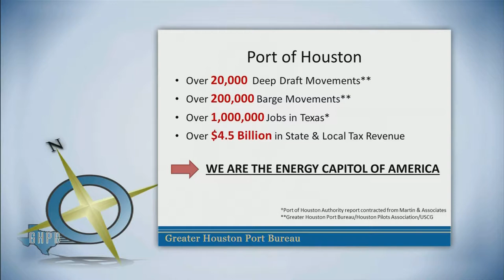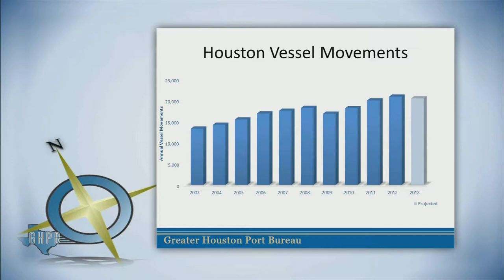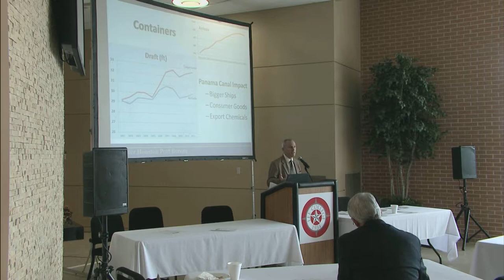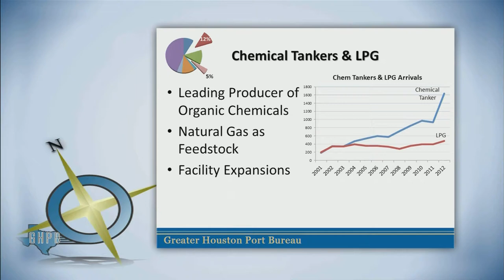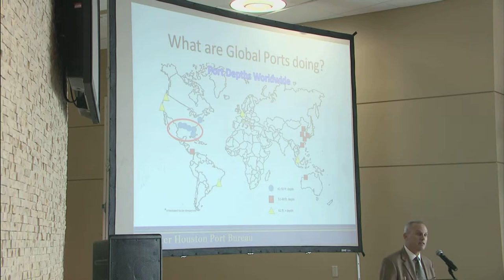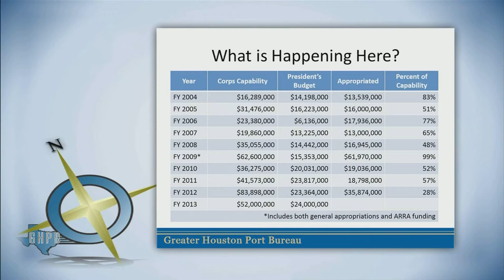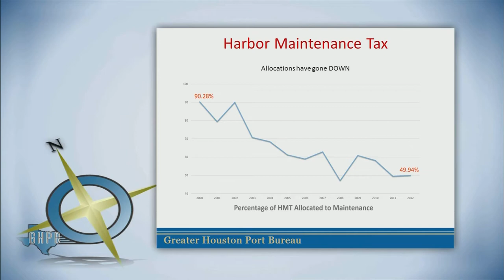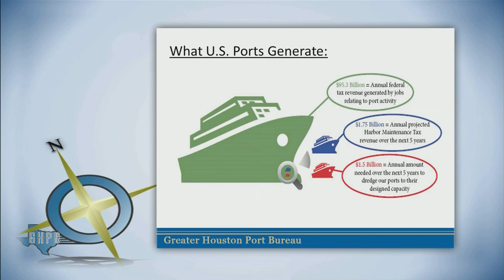Port Economic Report: Houston Area Ship Channel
A special presentation at the Economic Alliance, Houston Port Region, October 2013 meeting by Capt. Bill Diehl, USCG (Ret.) - Port Update (an overview of port activity and commerce).